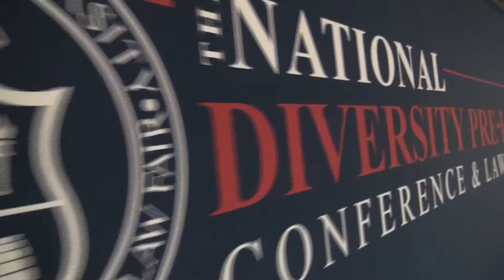National Diversity Pre-Law Conference - Promo Video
Highlights from the 2nd Annual National Diversity Pre-Law Conference and Law Fair 2015 in Washington, DC.